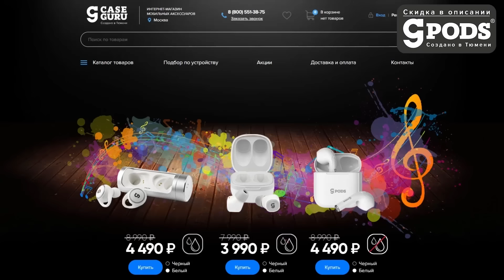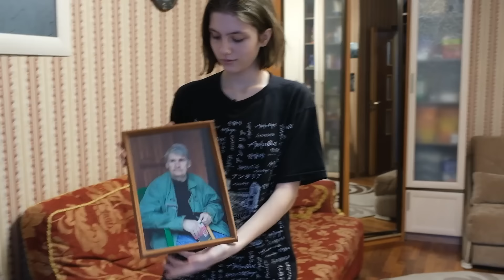Я МЕНЯЛА ПАМПЕРСЫ ЧЕЛОВЕКУ, КОТОРЫЙ МЕНЯЛ ПАМПЕРС МНЕ. Девочка и деменция.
Любишь? Подари бесконечное счастье с беспроводными наушниками CGPods! ТОП-5 наушников РФ. 20 ч без розетки.
Когда Алисе было 13 лет у ее бабушки стала развиваться деменция. Это буквально поделило жизнь девочки на до и после, ведь на нее ранее невиданная ответственность по уходу за больным регрессирующим человеком. И хотя большая часть забот легла на её маму, Алисе много и долго приходилось ухаживать за бабушкой. Алиса шла из школы и думала- другие дети сейчас побегут играть, а я иду менять памперс человеку, который менял памперс мне. Отношения с мамой тоже стали усложняться. Как теперь им всем жить? По силам ли такое ребенку?  А не отдать ли бабушку в дом престарелых? Или всё делать самим?
Поддержать нас и помочь нам снимать видео можно:
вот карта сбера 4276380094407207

и, конечно, можно нажать кнопку "спонсировать" здесь на канале

погребижская/видео/деменция/